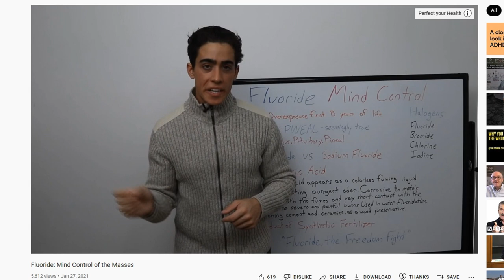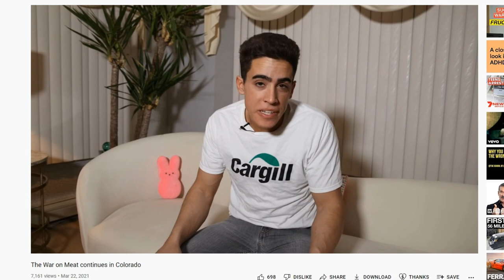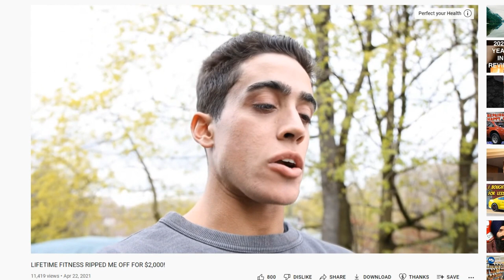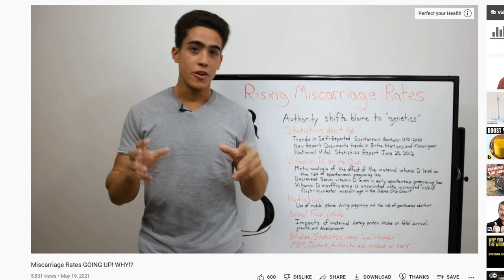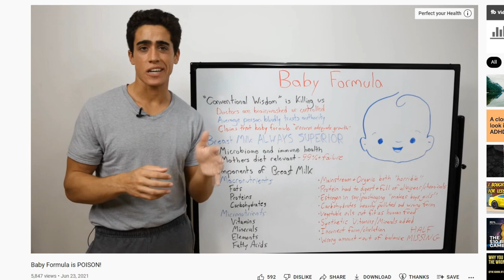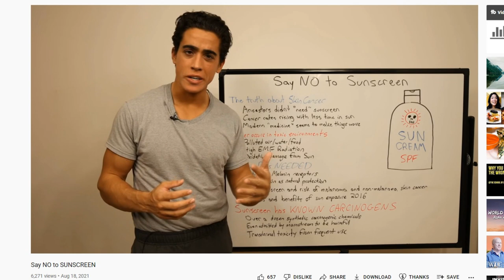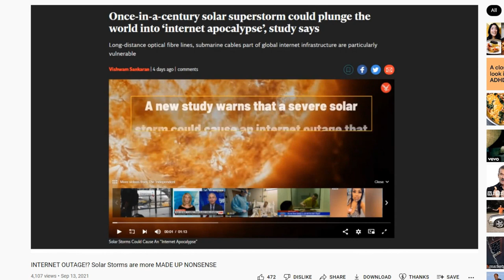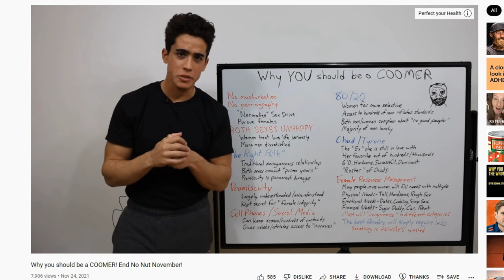2021 Year in Review: Video Highlights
00:00 - Video Compilation